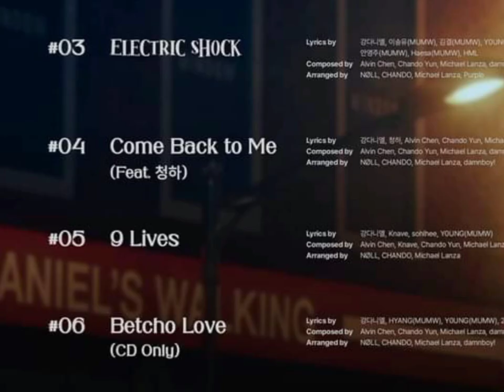1st track coz Noll sent it to him and 4th track coz seemingly it has a house beat, great.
[📢] Kang Daniel Official SNS New Accounts

b.stage app:   kangdaniel.bstage.in